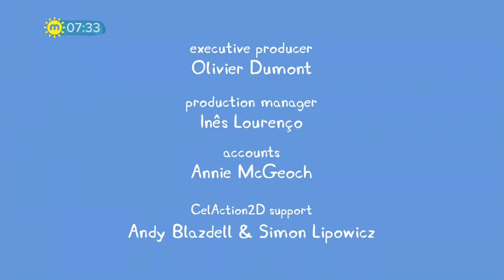S06E05 Miss Rabbit's Relaxation Class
Mummy Pig is persuaded by Miss Rabbit to come along to her relaxation class to help Mummy Pig relax but actual relaxing proves to be more challenging than expected.